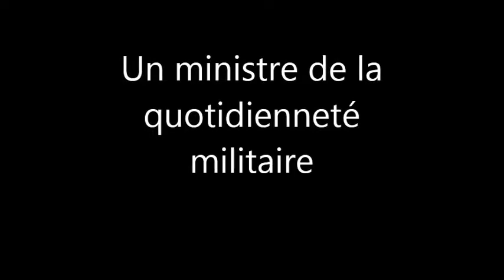ITV JY Le Drian, Ministre de la Défense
Jean-Yves Le Drian, Minsitre de la défense en visite lundi 7 janvier 2013 aux Ecoles Militaires de Saumur et au 2ème Régiment de Dragons de Fontevraud